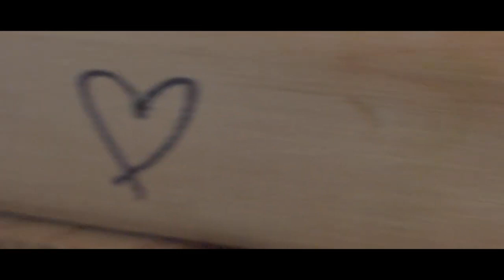"Cold Cocoa" - Stitch81Classic (Official Music Video)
Vividly expressed over intrinsic instrumentation - brilliantly composed by Grammy nominated Artist/Producer “Edson Sean” - accompanied by melodious harmonies and idyllic frequencies. STITCH81CLASSIC-Offers an open letter of reflection detailing the heart-rending journey of navigating through the stages of loss & grief. As the artist moves through each stage and grows nearer to acknowledgment, acceptance and finally, closure -under the veil of what’s thought to be love lost. A shift in consciousness occurs offering greater insight to that of which the understanding is had that love, unconditionally was the greater exchange.

Special thanks:

Dame “Cuthair Laflare” of Laflare Barber Salon located at 4103 Troost Ave. Kansas City, Mo.

JLounge Hookah Bar located at 3419 Main Street Kansas City, Mo.